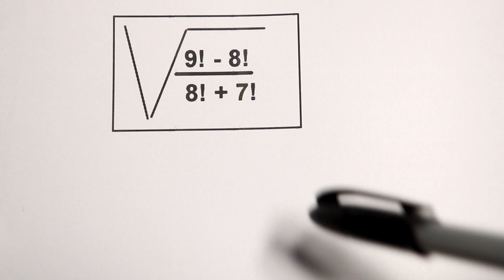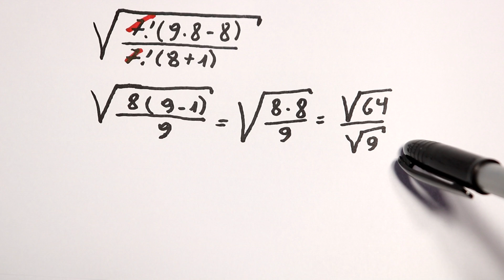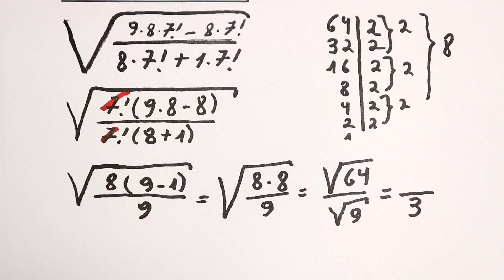GRINGS - Expressão Fatorial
Como resolver uma expressão com muitos fatoriais. Serão realizadas muitas simplificações e vários termos serão colocados em evidência.
★Quer ajudar a manter o projeto das videoaulas do Prof. GRINGS

Fatorial - Princípio Fundamental da contagem -  Arranjo - Combinação - Permutação